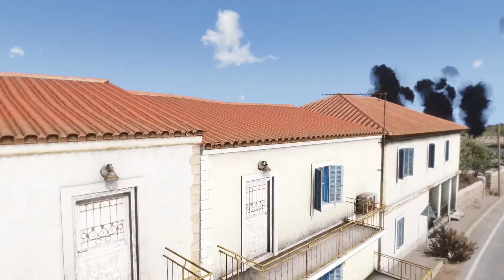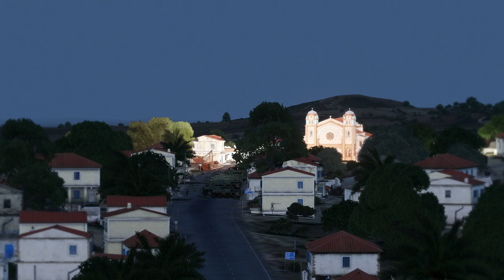TRUMP IS IN POWER! Russia was immediately bombarded with Sarmat Nuclear Rockets - Arma3 Milsim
- 1 million weapons
simulasi militer

____This is an Arma 3 Gameplay video